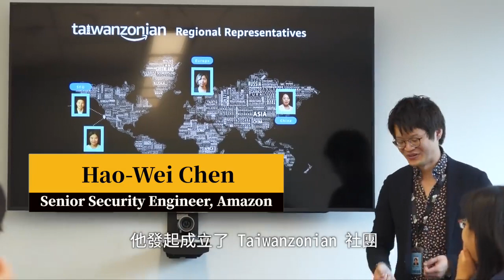Fail Fast - 2018 YEF 代表 黃品豪